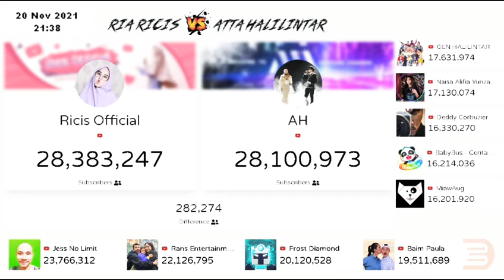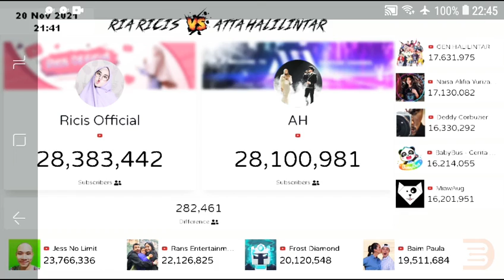🔴 Ricis official vs Atta Halilintar-Top 10 besar YouTubers Indonesia poling subscribers counter real